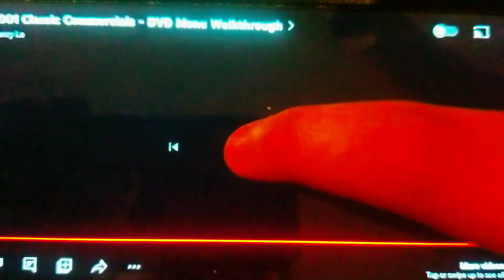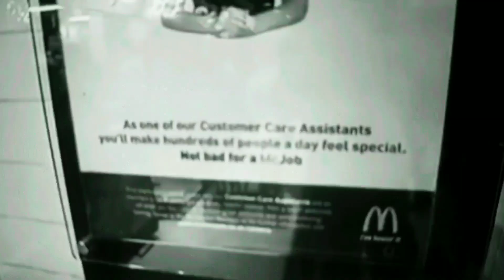June 7, 2023